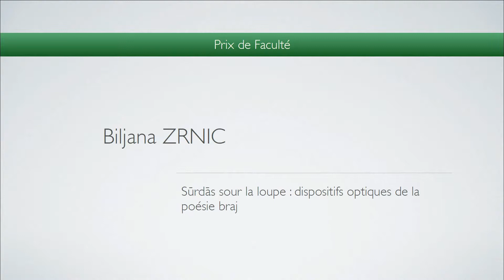Biljana Zrnic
Prix de Faculté pour sa thèse intitulée "Surdas sour la loupe : dispositifs optiques de la poésie braj".